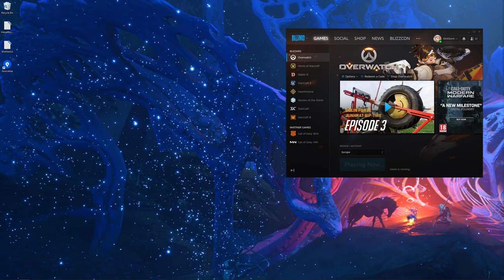Live Team Coaching: Win Conditions - Part 2 - Overwatch Win Condition Practical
Stellar Dragons coaching part 2, the practical part of the VOD Review. 3 versus 3 taking our time and process to think clearly about win conditions and goals for each fight.